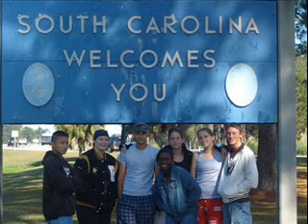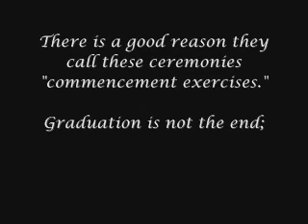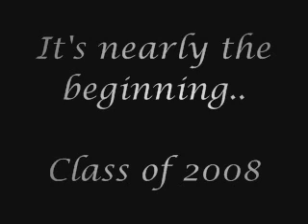2008 Senior Slide Show